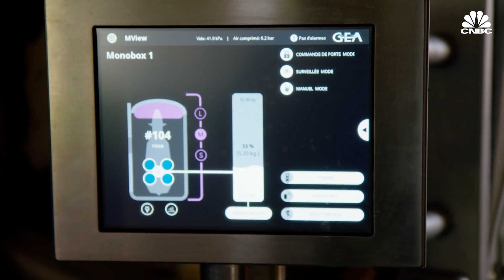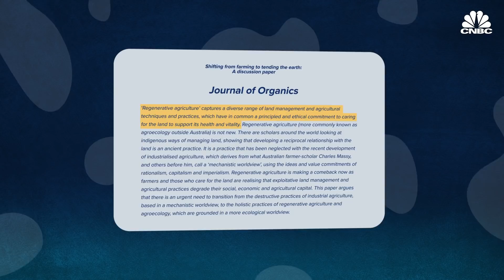Nestlé wants to slash its carbon emissions — is this the solution? | CNBC Reports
Agriculture is one of the world’s top polluting industries, accounting for up to one-fifth of global greenhouse gas emissions. Ahead of COP26, many major food groups have committed to slashing their carbon emissions and reaching net zero in the coming decades. CNBC gets an inside look at how Nestlé, the world’s largest food and beverage company, will use regenerative farming to reach net zero by 2050.